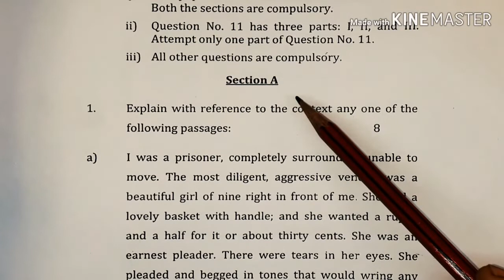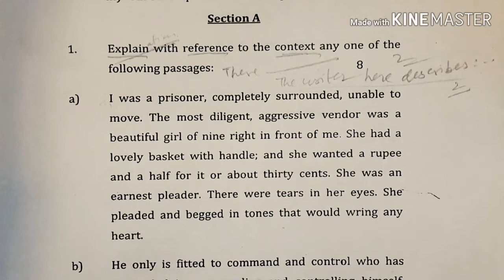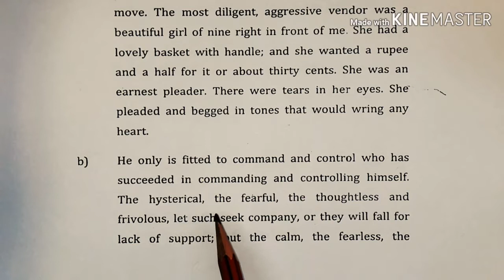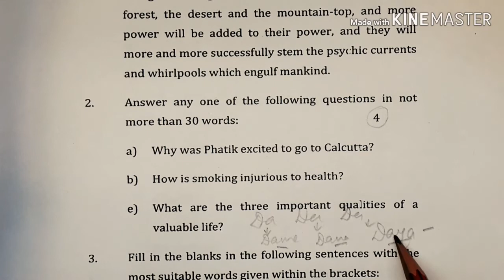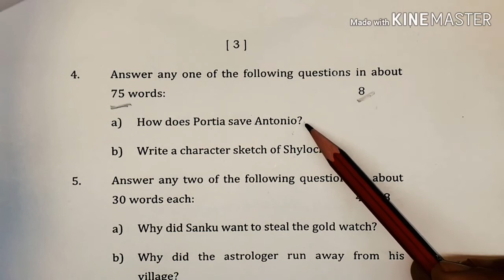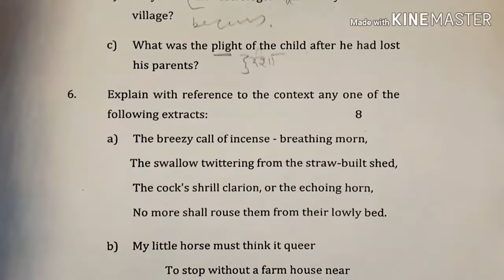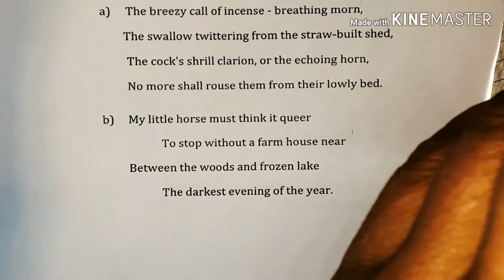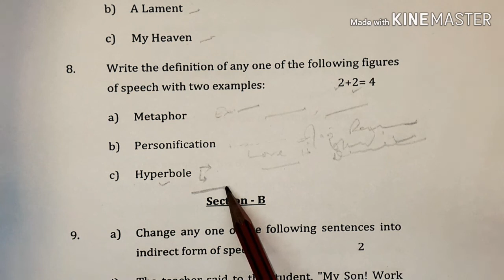Original Sample Paper from UP Board, Intermediate English ।Section-A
Intermediate Model Paper, the original Sample Paper issued by UP Board. Section A of the Intermediate Sample Paper. Detailed Description of the New Pattern of English Sample Paper with solution n tips. Solution of the Intermediate Sample Paper.